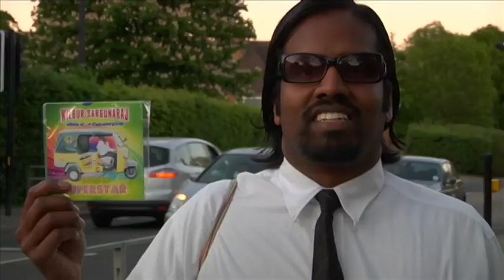Wilbur Sargunaraj in London Promo Video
Special Promotional Video by Thomas Brigden,  May 6th 2011 Rich Mix Club .  Simple SuperStar CD Launch Concert